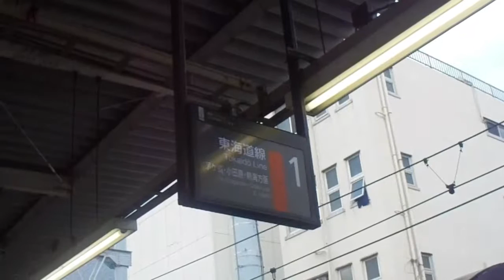JR東日本辻堂駅 ホーム案内放送（お客様ご乗車）・1番線発車メロディー「浜辺の歌」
JR東日本辻堂駅のホーム案内放送（お客様ご乗車）と1番線発車メロディー「浜辺の歌」です。